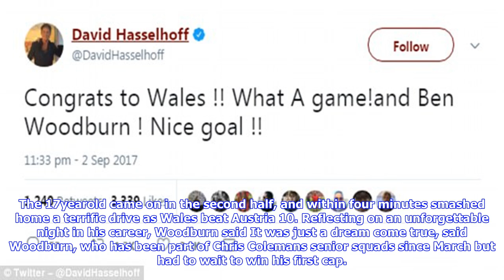Wales stars recover after austria win with cryotherapy treatment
Published 0747 EDT, 3 September 2017 Updated 0844 EDT, 3 September 2017 After winning their crucial World Cup qualifier against Austria on Saturday night, it might have been thought the Wales players would go out in Cardiff to celebrate, or maybe have a few drinks at the team hotel. However, the postgame routine instead saw the players undergo subzero temperatures in order to quicken their recovery. Stars including Gareth Bale, Joe Ledley and debut goal hero Ben Woodburn all entered a cryotherapy chamber, wearing protective gloves and masks.  Wales hero Ben Woodburn cooled down after his red hot debut with cryotherapy treatment The ice chambers are believed to help sportspeople recover from minor injuries postmatch Joe Ledley and Gareth Bale pose in the cryotherapy uniform gloves, masks and woolly hatsCryotherapy involves the use of very low temperatures in bodily recovery, with the cold believed to help with muscle tears and soreness, relieving pains, sprains and swellings the standar...